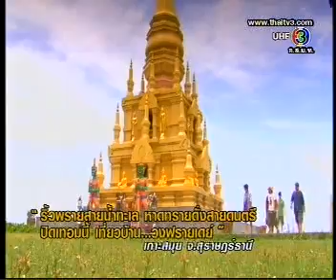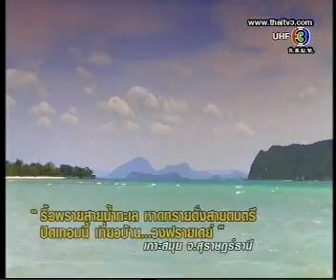11MAY09 Thailand; Samui Island Trip; TV3; 2of3